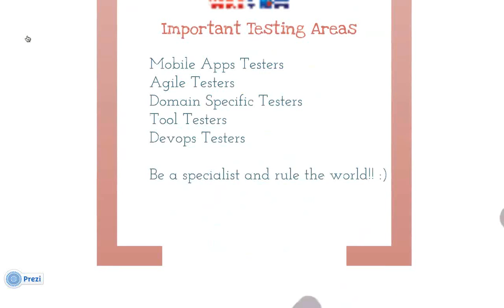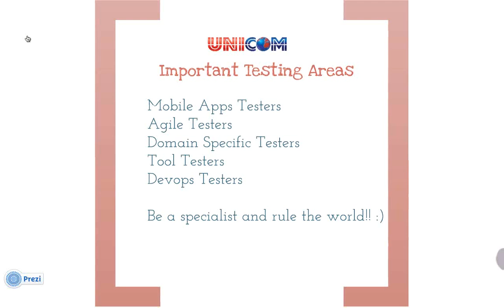Copy of Indian Testing League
Indian Testing League is an initiative of World Conference Next Generation Testing to run India's most prestigious Corporate Quiz on Software Testing. In 2013 this quiz would be presented by KPMG and run by Unicom.